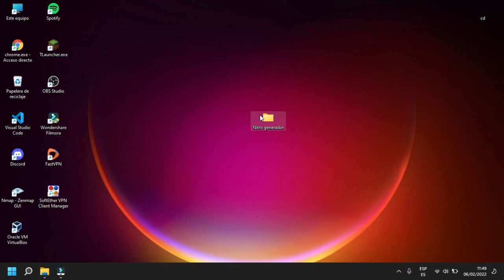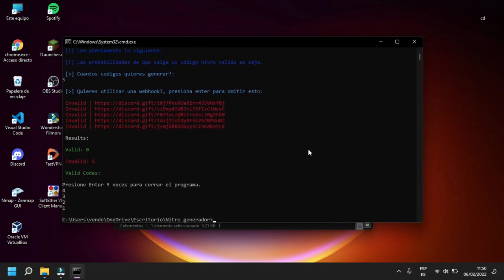Discord Nitro Gen